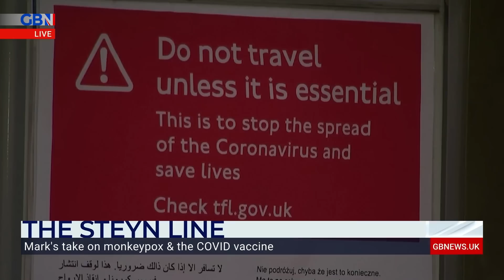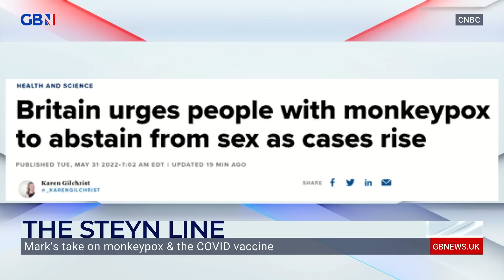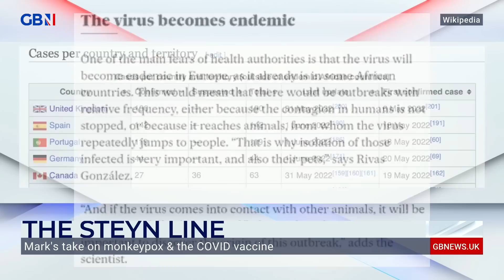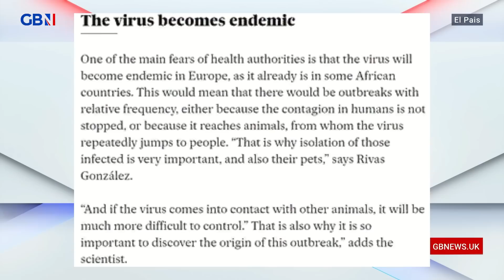Right now we are witnessing the controlled demolition of the free world! | Mark Steyn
Mark Steyn gives his take on monkeypox and the Covid vaccine.